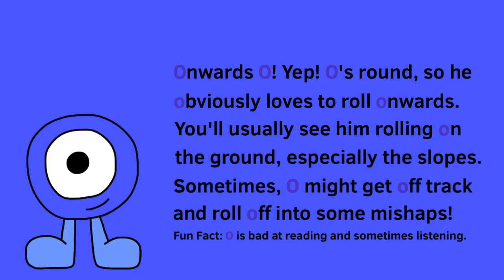Bios for Yello’s Alphabet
Here’s some bios for every letter from Yello’s Alphabet. Enjoy!